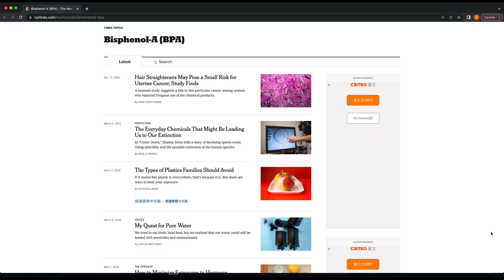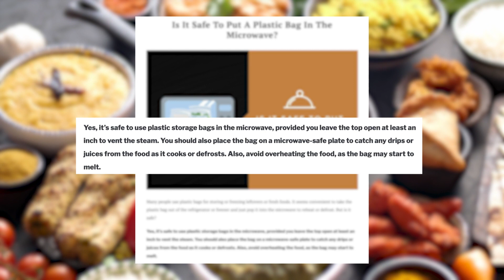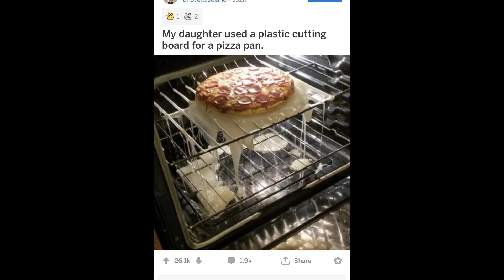Why you should STOP putting PLASTIC in the MICROWAVE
We see the term "microwave safe" on more and more plastic dishes, even one time use delivery containers. But where did this term come from? And what does it actually mean?

Some say that you can safely use certain plastic containers, plastic bags and plastic lined paper containers in the microwave. Is it safe for you though? Or for the container?